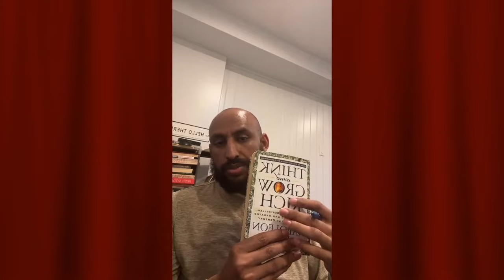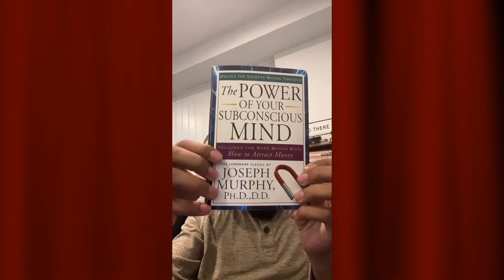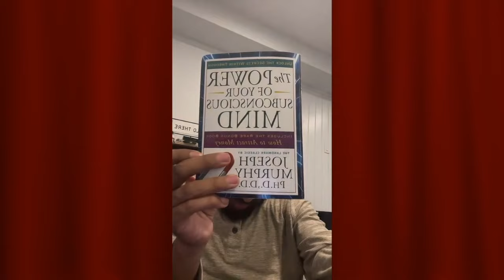አስብ እና በሀብት እደግ - ምዕራፍ አስር ሁለት፣ አስራ ሶስት እና አስራ አራት Think and Grow Rich - Chapter 12, 13 and 14